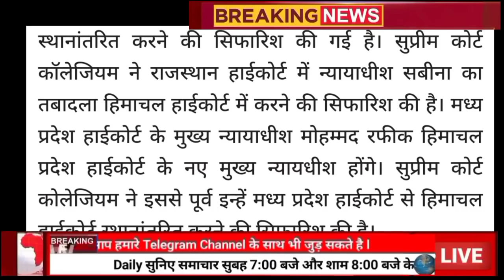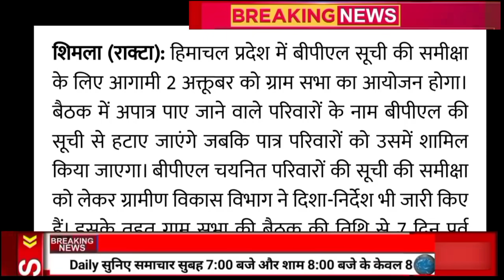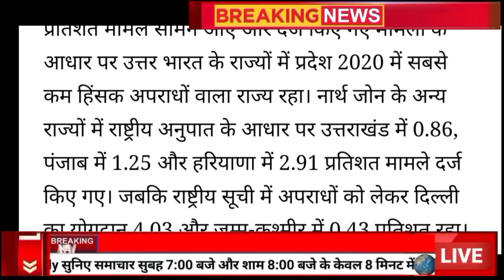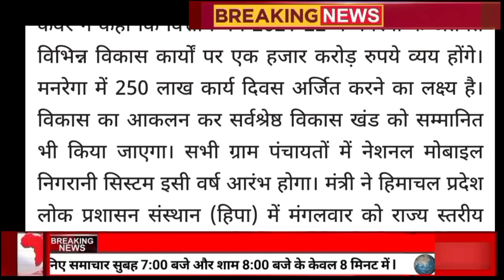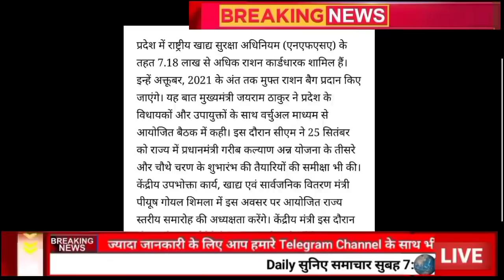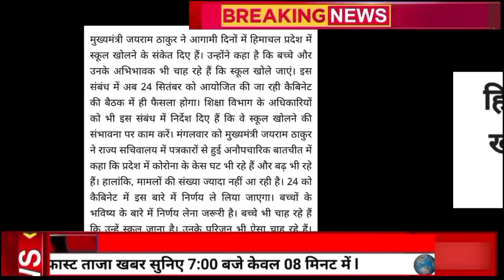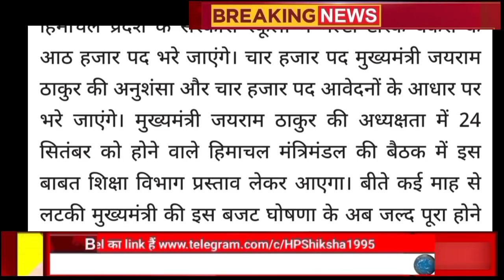📶HP BREAKING NEWS 22 September 2021|सुबह की ताजा खबरें केवल 08 मिनट में।HPBREAKINGNEWS